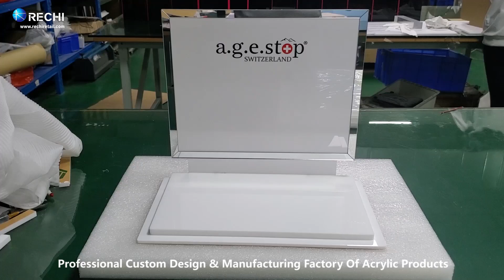RECHI |Custom Counter Acrylic Display Factory| Acrylic Retail POS Display Stand For Cosmetics